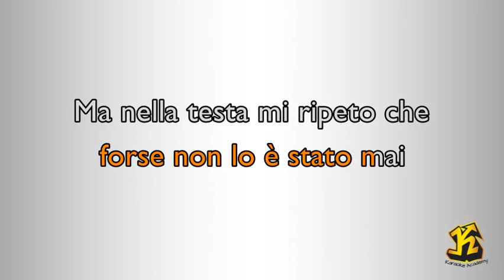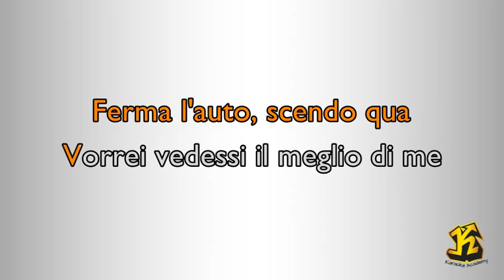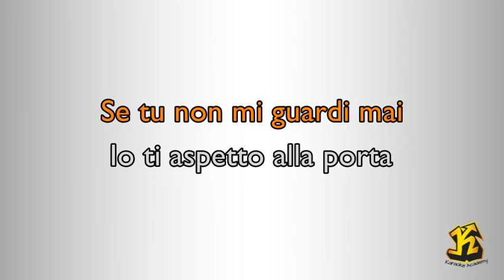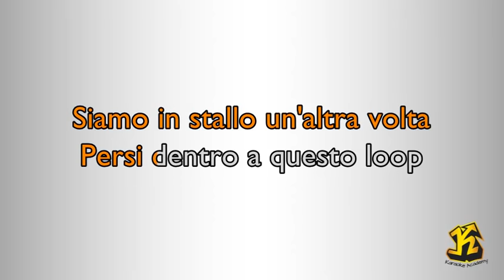Matteo Romano - Concedimi (Versione Karaoke Academy Italia)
Autori: Stefano Giuliano - Matteo Romano
Questo Videokaraoke  è una cover del brano Concedimi reso celebre da Matteo Romano